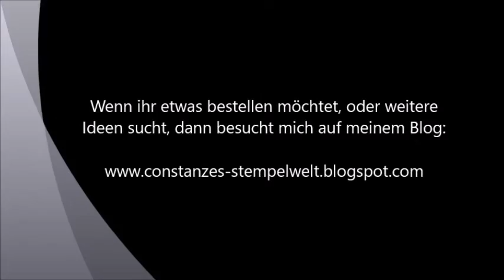Tutorial Diamond Box